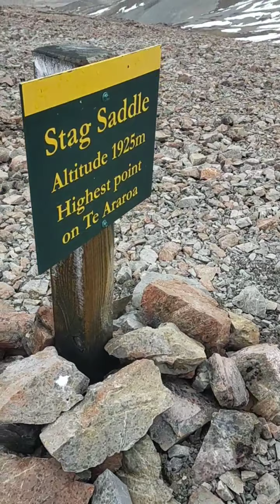(7) Te Araroa VLOG - 1300 km à pied en Nouvelle Zélande